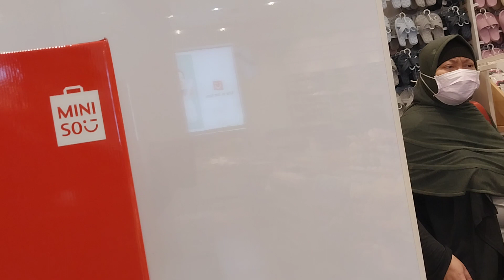Belanja di Toko MINISO, Pakuwon City Mall, East Coast Center, Pakuwon City, Surabaya, 22Januari 2023